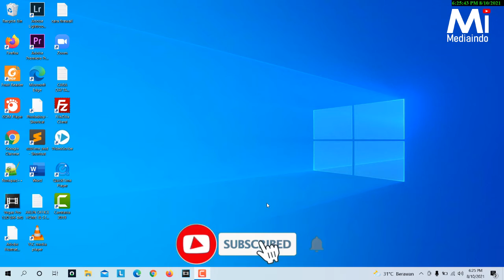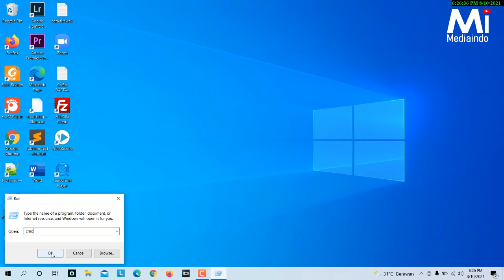HOW TO PING GOOGLE VIA CMD IN WINDOWS 10